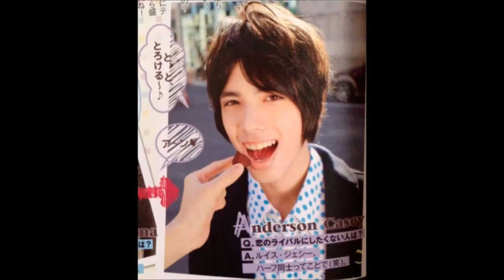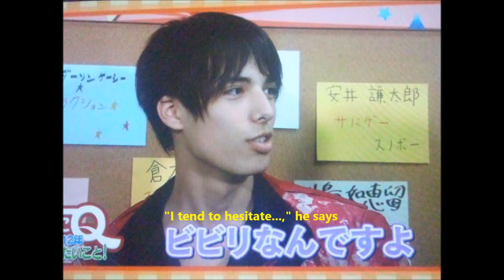[JAPAN] Takashi Casey Anderson Tribute - ex-J-pop Singer & Businessman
This video is dedicated to Mr. Takashi Casey Anderson, one of the most promising singers/actors at Johnny's Entertainment until 2013. He passed all the hard entrance exams which go for a few weeks to enter Johnny's in Tokyo... just like Yamapi and Toma Ikuta, etc. (Please ck my other videos for their info.) Takashi was doing so well as a singer and an actor. His popularity was growing; people noticed him for his good looks and good voice.

But then... while he was performing on a stage, he fell... in fact, he fell so badly that he could no longer continue on with his career. His sudden disappearance shocked his fans... especially when his popularity was growing fast then.

Give a big thumbs up please to let me know.
Peace out... to the beautiful souls out there in the world... ; D